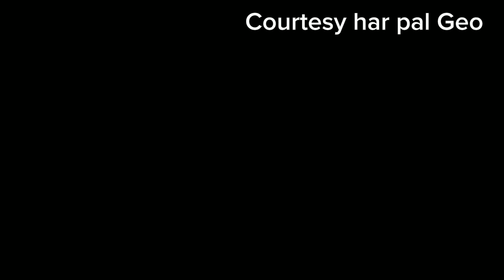Watch Jaan Nisar drama Ep 34 | Jaan Nisar episode 35 promo | MR drama reviews | Teaser 35 & 36 Epi